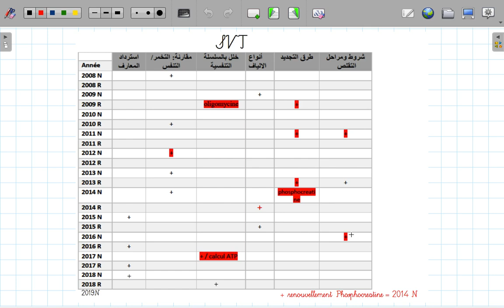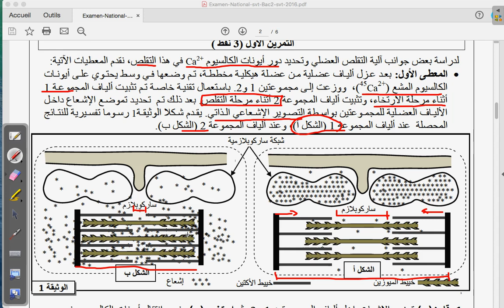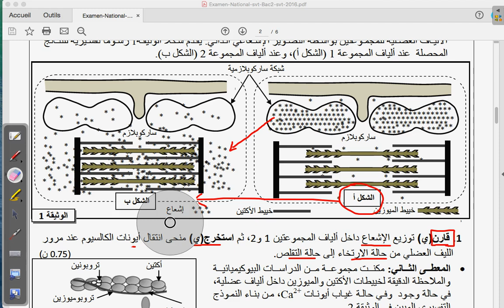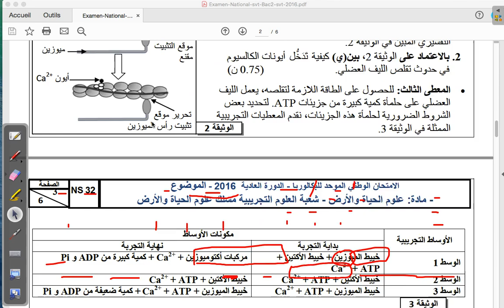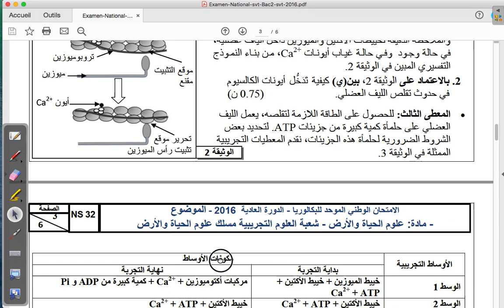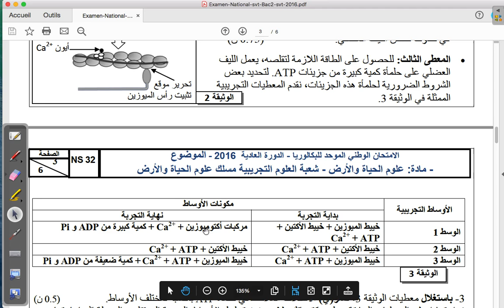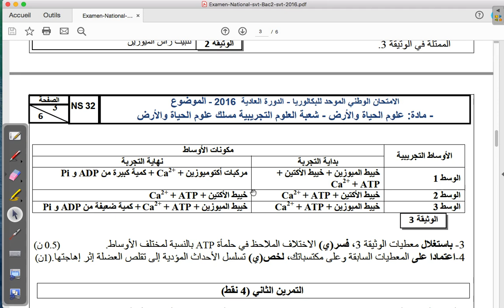SVT مراحل التقلص العضلي وطني 2016 العادية مسلك : ATPالنوع 5 من تمارين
SVT مقارنة بين التنفس و التخمر وطني  2012 عادية  مسلك  : ATP النوع الأول من تمارين ال

مقارنة بين التنفس و التخمر وطني 2011 استدراكية مسلك ع الفزيائية : ATP النوع الأول من تمارين ال

                                                      2019 N SVT :      ATPالنوع 6 من تمارين

                                           💎  موجود بصفحة الفايس بوك  PC رابط وطنيات  💎
                                           💎  موجود بصفحة الفايس بوك  SVT رابط وطنيات  💎

# ATP qcmATP # QCM BAC SVT bac svt